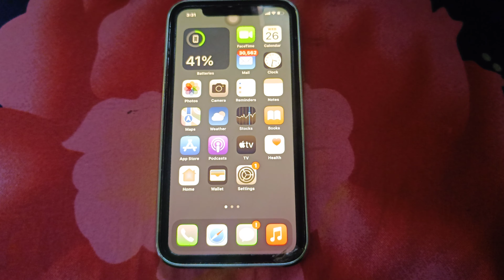Right Way to turn off your iphone